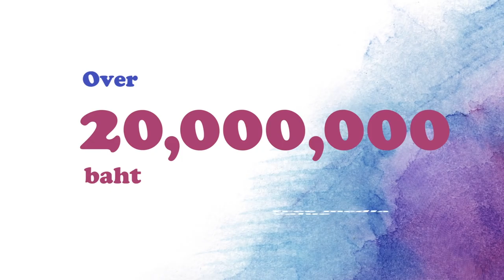Operation Smile - The Painted Smile (case film)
Every child has a smile; but for those born with cleft lips, they think their smiles are ugly. So they never smile; and as a result, they remain alone without friends. Operation Smile is a foundation that raises money to perform cleft surgery on children in need.

We wanted to demonstrate how powerful and beautiful a smile could be on each of their faces to raise awareness and donations. With the help of professional make-up artists, we painted fun and playful characters around their lips; and to highlight their new smiles, we cast them in “The Painted Smiles” the world’s first painted-cleft play.

After the show, no one held back their smiles. Every child bonded together through the power of a smile.